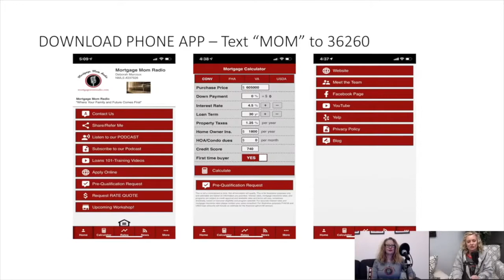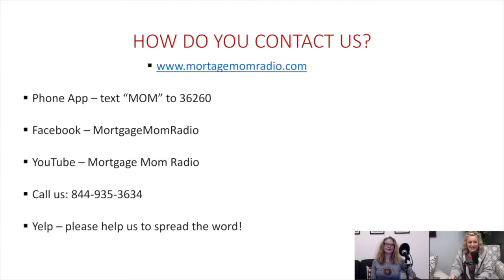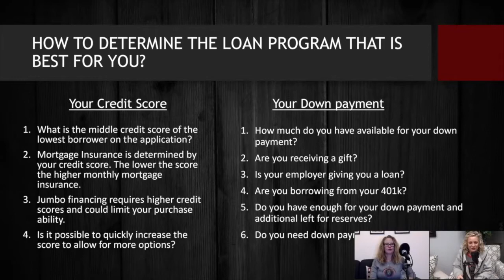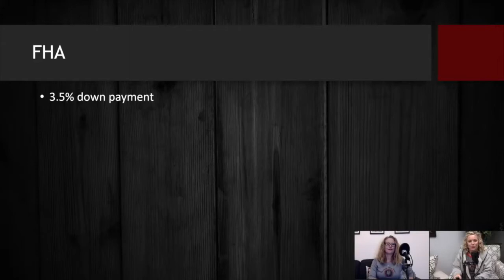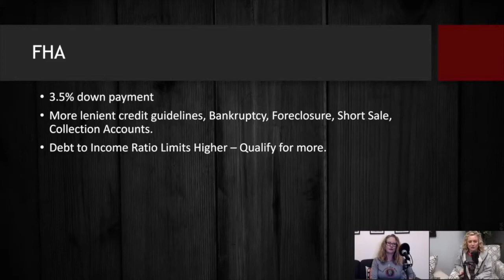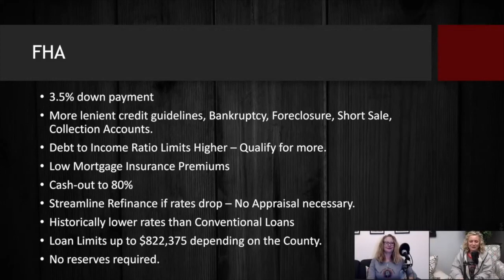2021 Homebuyer Workshop Unit 4 – FHA Loan Program Information and Benefits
This Homebuyer Workshop Unit 4 focuses on the details of the FHA loan program including requirements and benefits.